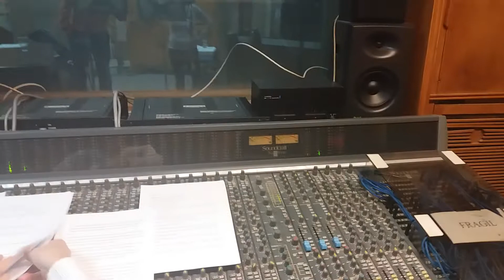Imagini de la înregistrarea spectacolului ”Să vorbesc cu tine” de Ana-Maria Bamberger